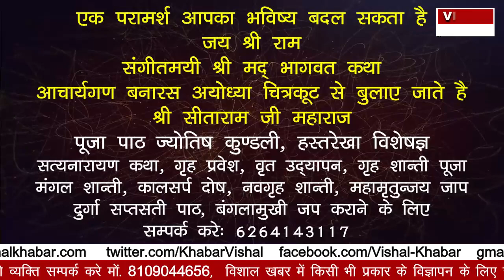रोग मुक्त सतना का नाटक खत्म